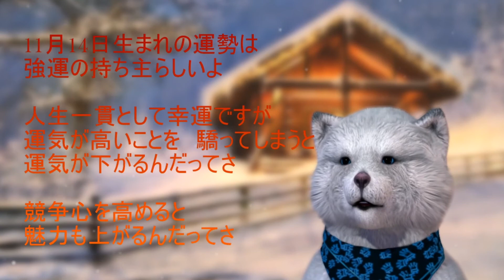11月14日 お誕生日おめでとうございます。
脇田穂乃香　19歳　AB型　わきた　ほのか　様
（たけやま3.5　）ガールズバンド　ドラムス＆ヴォーカル

小池美波　22歳　B型　こまつ　みなみ　様
（櫻坂46　）アイドル
好きな食べ物　オムライス、カレー、ハンバーグ

木戸衣吹　23歳　A型　きど　いぶき　様
　声優　好きな食べ物　とろろ

新木さくら　24歳　A型　あらき　さくら　様
（LinQ　）タレント、アイドル、モデル

内山命　25歳　AB型　うちやま　みこと　様
（SKE48　）アイドル
好きな食べ物　甘くておいちいいちご

野村周平　27歳　AB型　のむら　しゅうへい　様
　俳優

蜂谷由梨奈　28歳　A型　はちや　ゆりな　様
ミヤギテレビ　アナウンサー
好きな食べ物　 プリン、カスタード

翁長舞　33歳　O型　おきなが　まい　様
フリーアナウンサー　好きな食べ物　ラーメン

江藤愛　35歳　AB型　えとう　あい　様
（TBS）アナウンサー
好きな食べ物　うなぎ　大学いも

大沢さやか　47才　A型　おおさわ　さやか　様
女優

パトリック・ハーラン　様　50歳　O型（パックン）
お笑い芸人　好きな食べ物　寿司
（特にしめ鯖が好き、回転寿司によく行く）
 シーチキン卵かけご飯。ロブスター。ガム。和食

鈴木英哉　51歳　A型　すずき　ひでや　様
（Mr.Children、ドラマー）
好きな食べ物　カレー、ラーメン、数の子

立見里歌　55歳　A型　たつみ　りか　様
（おニャン子クラブ）歌手、タレント

中野浩一　65歳　なかの　こういち　様
元競輪選手　好きな食べ物　麺類

マクタンのブログ

マクタンの旅・マクタン誕生日は、どんどん続きます。　リポート依頼などありましたら

是非Twitterのほうからご連絡ください！